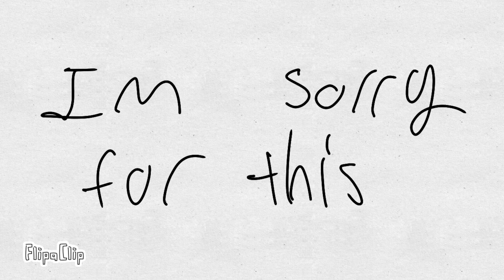Oh no | vent